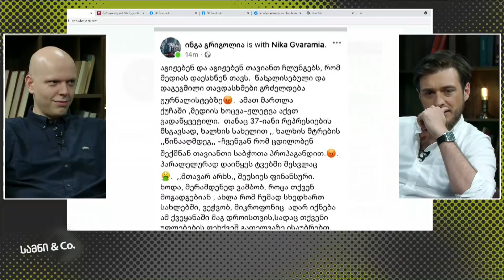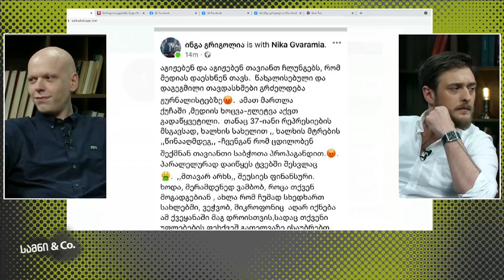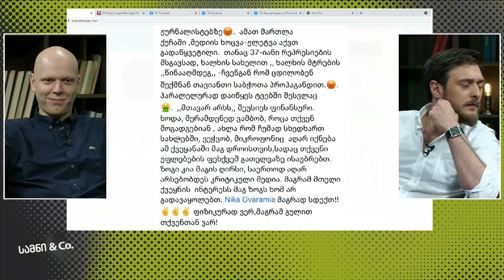ჩასვრილ მედიას ცივი წყალი გადმოასხეს / სამნი & Co. / 27.07.2021